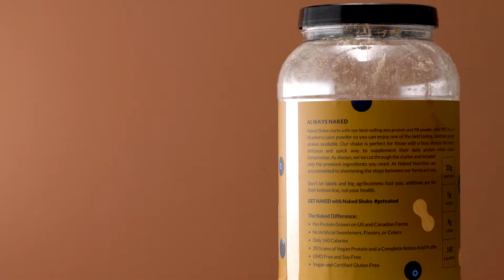Naked Shake: Delicious Peanut Butter Blueberry Protein Shakes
Naked Shake is the tastiest way to increase your protein intake on a busy schedule.

Naked Shake starts with our best-selling pea protein, adds MCT oil, and finishes off with a natural peanut butter blueberry blend. The result is a crave-worthy protein shake that delivers 20g of protein and only 5g of sugar.

Naked Shake only contains the premium ingredients you need to preserve lean muscle and support weight loss goals while maintaining a busy lifestyle.